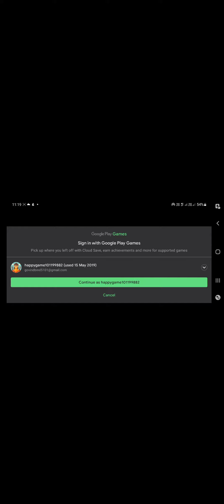Garbage 🗑 🚮 truck 🚚 🛻 (Gadi wala aaya ghar se kachra nikal 😄🤣😂) trash truck simulator